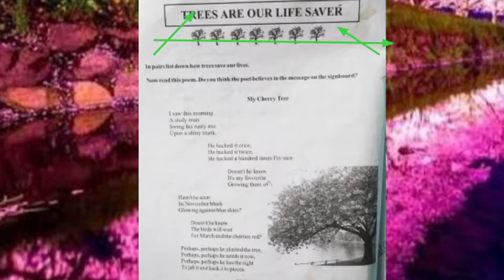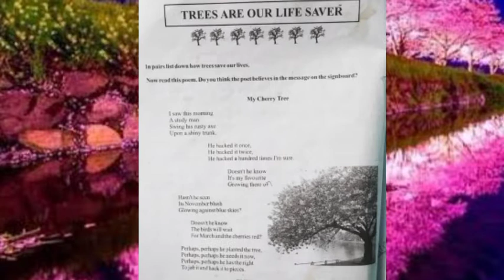my 🍒 cherry 🌳 tree (poem) full explanation in nepali